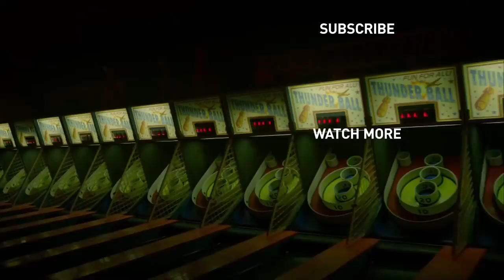Trailer da primeira temporada da série de ficção 'Star Trek: Picard'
Star Trek: Picard é uma série WEB TV apresentando o personagem Jean-Luc Picard de Star Trek, criada pela CBS All Access como parte da expansão da franquia Star Trek liderada pelo produtor executivo Alex Kurtzman. A série se passa 20 anos após os eventos de Star Trek: Nemesis (2002) e é afetada pela destruição de Romulus no filme Star Trek (2009)

Patrick Stewart é produtor executivo e reprisa seu papel como Picard, que ficou famoso na série Star Trek: The Next Generation como em outros derivados. Santiago Cabrera, Michelle Hurd, Evan Evagora, Alison Pill, Harry Treadaway, e Isa Briones também participam. Os primeiros rumores sobre a série começaram em junho de 2018, quando Kurtzman começou sua expansão e foi finalmente anunciada em agosto, depois de meses de negociações com Stewart, que anteriormente havia falado que não voltaria para a franquia após Nemesis. A filmagem foi iniciada na Califórnia em abril de 2019, com o título oficial anunciado um mês depois.

A série se passa 20 anos após a última aparição de Jean-Luc Picard em Star Trek: Nemesis (2002),  e encontra o personagem profundamente afetado pela destruição de Romulus como mostrada no filme Star Trek (2009).

O pré-lançamento ocorreu nesta quarta-feira (15/01/2020) em Londres, Inglaterra.

Dados técnicos

Primeiro episódio: 23 de janeiro de 2020
Emissora original: CBS All Access
Criador: Alex Kurtzman
Gênero: Drama
N.º de episódios: 10